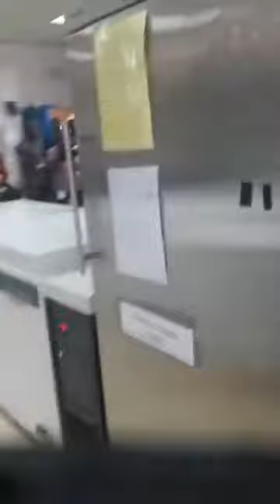LIVE COVERAGE OF THE ROYAL VISIT TO MRC